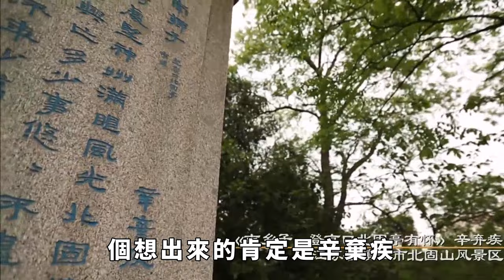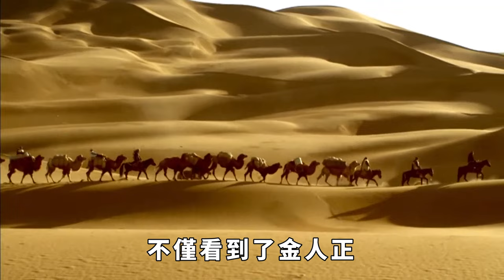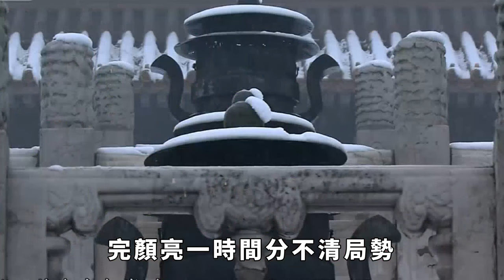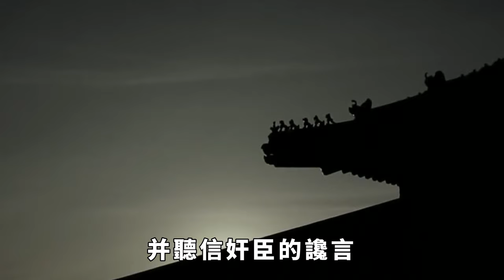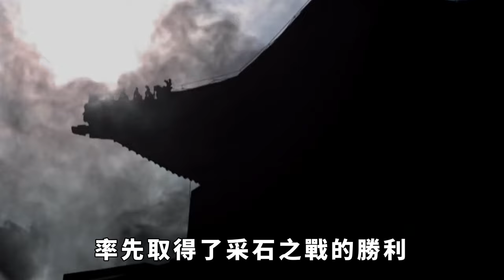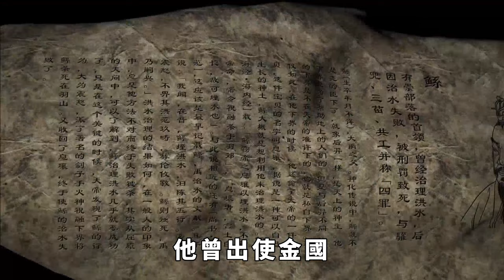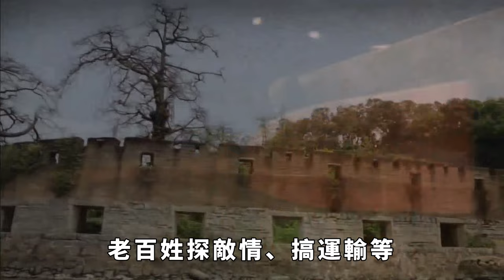書生會武功誰也擋不住，大宋最強書生，比辛棄疾還能打，以2萬人擊敗40萬敵軍【鑒史禦今】不爲人知的曆史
有人問，中國古代有沒有那種文學才華橫溢，而個人武力值又相當強悍的人物？當然有，大家腦子裏第壹個想出來的肯定是辛棄疾。然而，曆史上有壹個人，比辛棄疾還強悍，卻很少在史書中被提及，他是誰呢？不爲人知的曆史